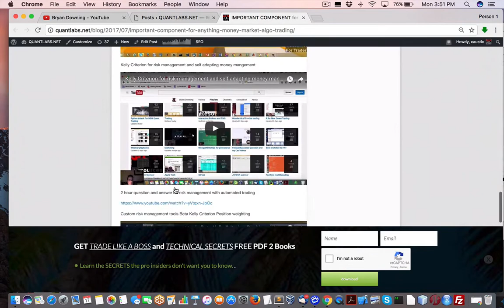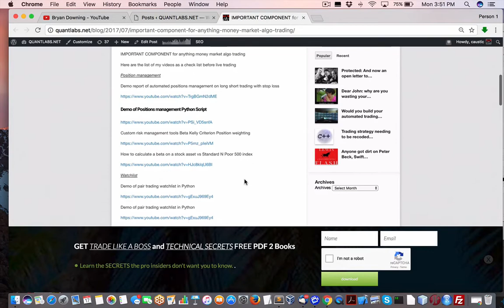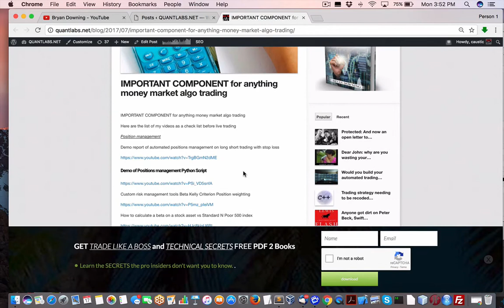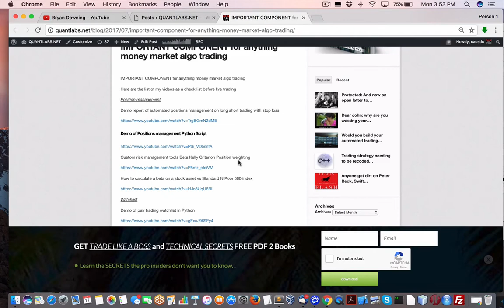IMPORTANT checklist for money management for algo trading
Here are the list of my videos as a check list before live trading